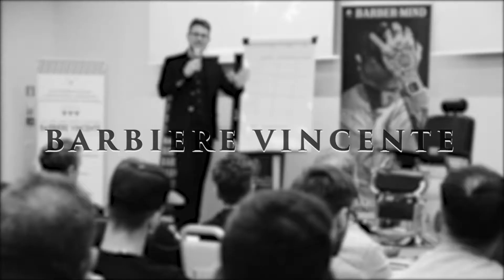BARBIERE VINCENTE | Dicono di noi...